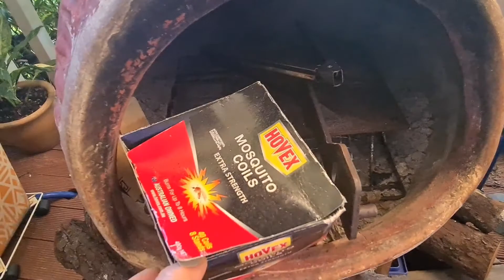엄마의 불장난~ @-@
토치사용이 서툴러서 까스통에 불났어여!!!~~  @-@